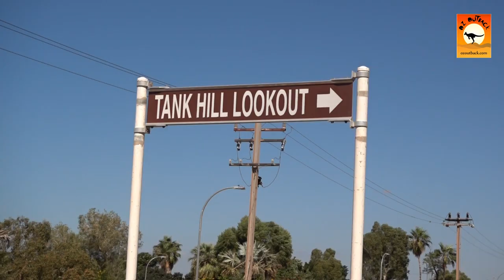Wickham - remote Western Australia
The remote mining town of Wickham, near Karratha in Western Australia.

Australia in flood! The Fitzroy River in the Kimberly, Western Australia during the wet season.